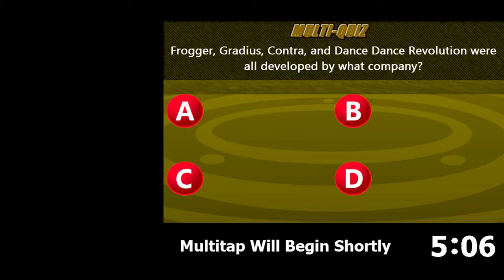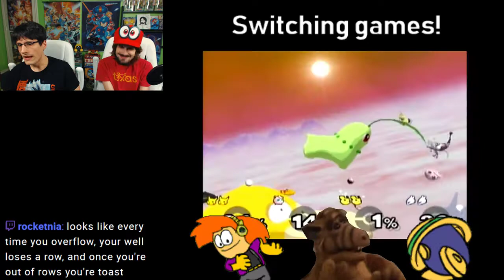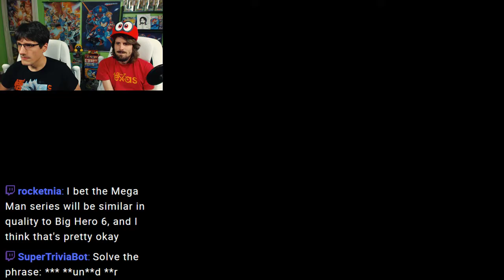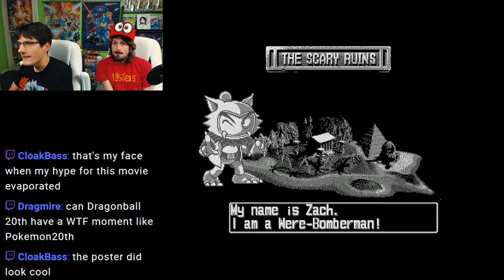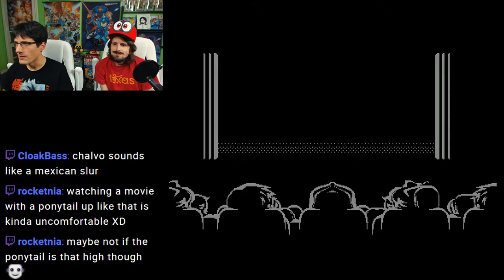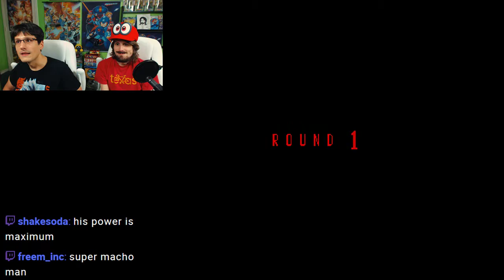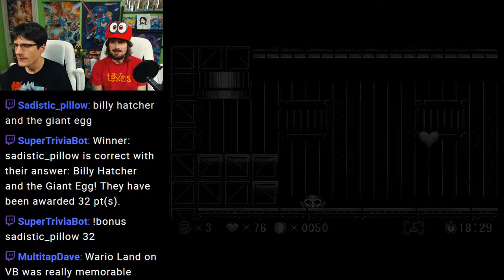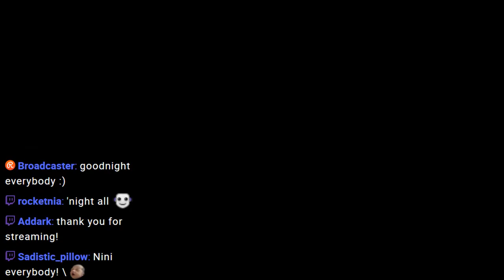What's Red And Black And FUN All Over? Virtual Boy Games! - Multitap Archive - 7/9/2018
Retro